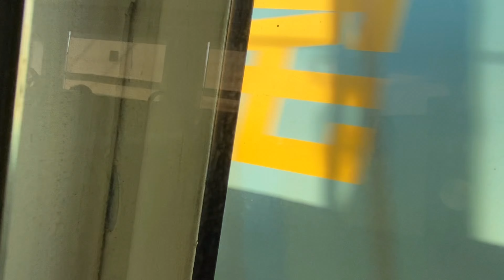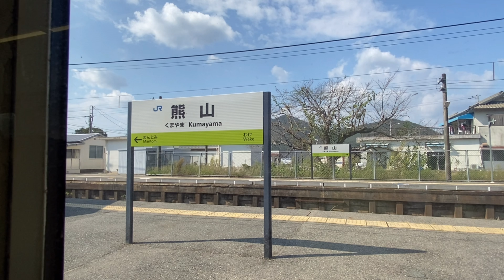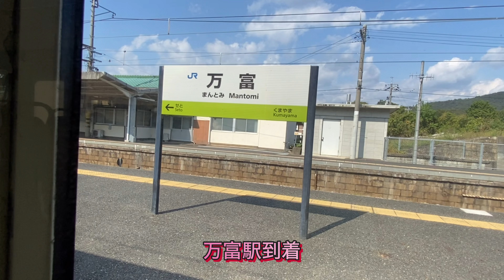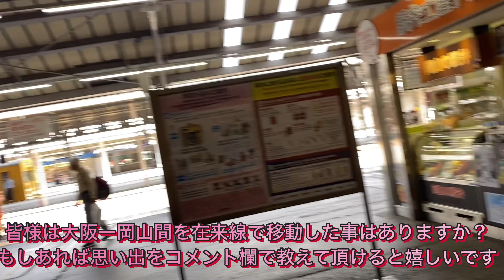山陽本線に乗ってきた 姫路ー岡山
山陽本線乗車記録
姫路ー相生間を前面展望で相生ー岡山間は右側車窓をお届けします。

【次回予告】
西鉄天神大牟田線乗車記録
福岡天神ー大牟田間の前面展望をお届けします

0:00オープニング
1:45姫路ー英賀保
5:30英賀保ーはりま勝原
8:35はりま勝原ー網干
11:25網干ー竜野
16:25竜野ー相生
21:10相生ー有年
27:35有年ー上郡
33:00上郡ー三石
43:45三石ー吉永
50:20吉永ー和気
55:20和気ー熊山
59:00熊山ー万富
1:03:10万富ー瀬戸
1:07:45瀬戸ー上道
1:13:00上道ー東岡山
1:16:50東岡山ー高島
1:20:25高島ー西川原
1:23:25西川原ー岡山

【阪急電鉄】

【参考資料】
Wikipedia　山陽本線